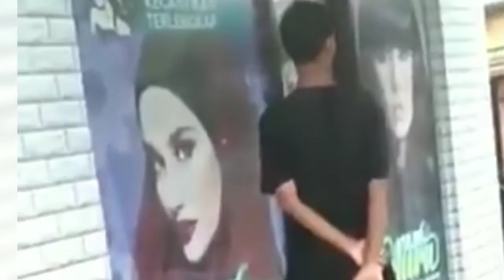Kumpulan video lucu yang viral di whatsup